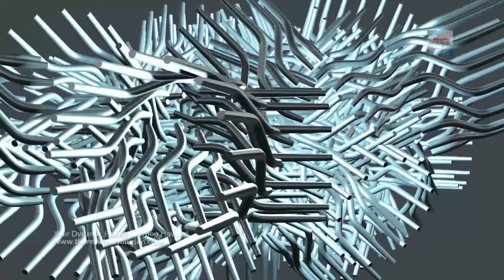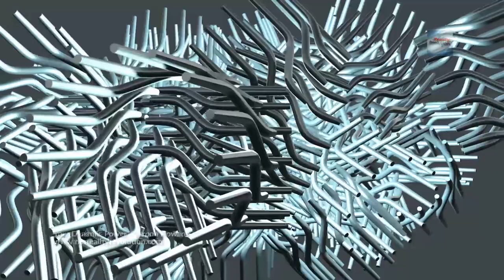Vernon Howard Your Dynamic Power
In this episode we talk about power through the lens of Vernon Howard.

Some folks hesitate to seize additional strength because they think it wrong or dangerous to be a powerful individual. Somehow they have acquired the false notion that tyranny or dictatorship or cruelty are the outcomes of a powerful personality. These characteristics are not power. They are weaknesses disguised as power.

It is not the strong who are dangerous to the world and to themselves. It is the weak and the inadequate who threaten—and sometimes destroy—mankind’s peace and prosperity. As Eric Hoffer states, “Hatred, malice, rudeness, intolerance, and suspicion are the fruits of weakness. The resentment of the weak does not spring from any injustice done to them but from the sense of their inadequacy and impotence.”*

Genuine power is always good, beneficial, and necessary. That is just one reason why it is not only your right but your duty to seize every ounce of power available. Actually, there are ten thousand reasons why you should be strong, and not a single reason why you should not be. There are countless historical examples of famous persons whose personal power not only insured their own success but benefited mankind enormously.

Yes power can corrupt and can be used badly, but do you think god like beings from other planets have this issue.  It is an issue at the core of who you are and you use your dynamic power.  Awakening in the divine is an understanding of the nature of power. The president or dictator has no power.  Power is not what you think it is.

Howard drew from what he perceived as being a "common thread" among several different philosophical and spiritual traditions for his insights and teachings. These included: Christian and Eastern mysticism, Gurdjieffian Fourth Way teachings, the Gospels of the New Testament, Jungian psychology, J. Krishnamurti and American Transcendentalism. He taught that there is a way out of suffering, and advocated self-honesty, persistence, the study and application of spiritual principles, and a sincere desire for inner change.

This information is mindblowing.

inner worlds
solstice
into the omniverse
nocturne
journey through the multiverse
field of oneness
light quotient
travel light
dream flow
bloom
nocturne